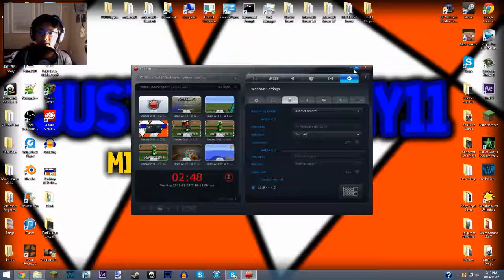Update Video! Pop Filter, FINALLY HERE!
Hey Oreos, and welcome to my update video on my new pop filter that finally came in the mail just today! I hope you guys like the new audio quality, and if its better, this pop filter was only 8 dollars! go on amazon.com and search for "pop filter" and u might find this great deal!

Skype: justinantony11
Minecraft Name: justinorial
Game Center: JustinBoy11